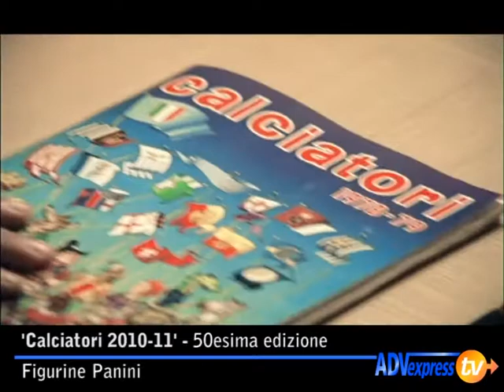Spot Panini - 'Calciatori 2010-11', 50esima edizione